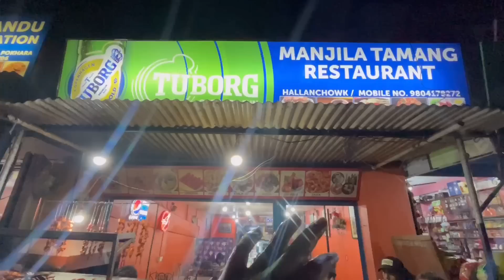Nepali ladki ne yah kya bol diya 😰 India ka scam